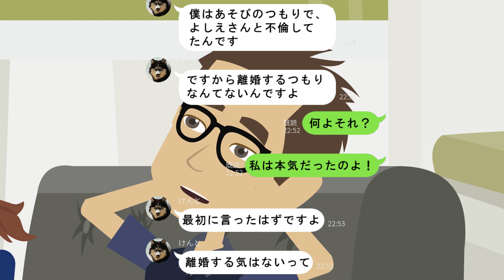【LINE】おばさんと不倫したクズ男の言い訳がヤバすぎたので全部バラしたったwww